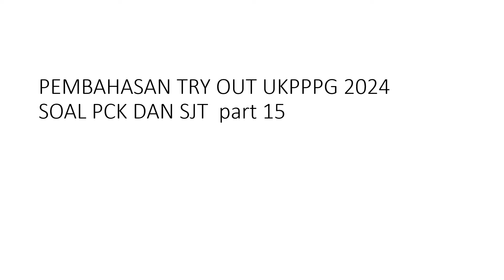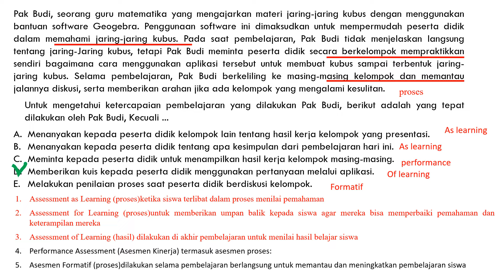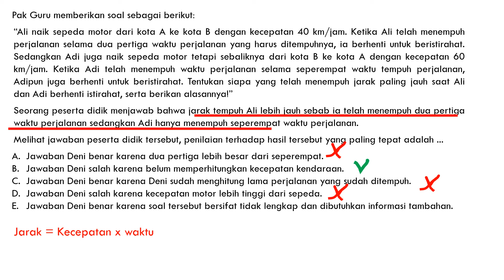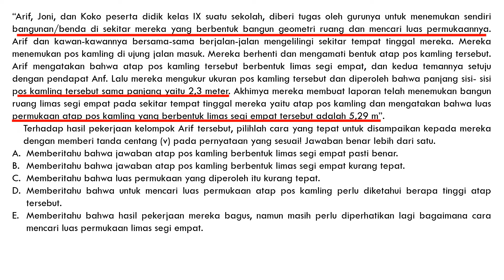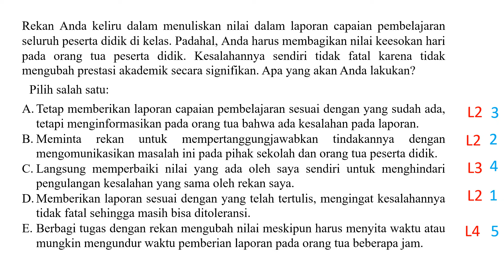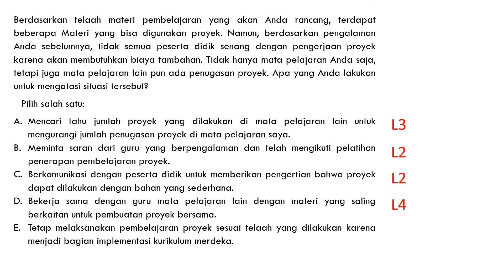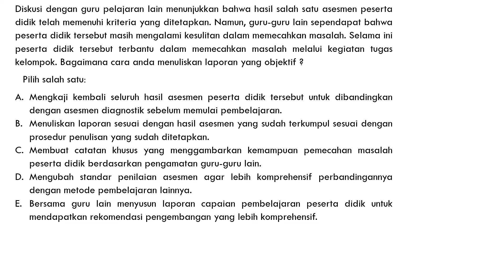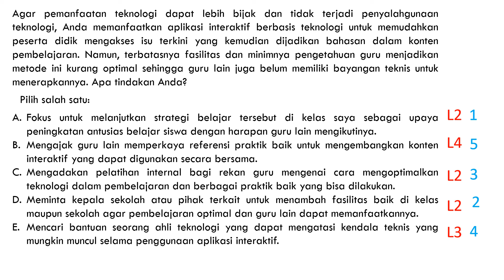Begini cara menjawab Soal UKPPPG bentuk PCK terbaru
Pemesanan Ebook UKP PPG Guru Tertentu 2024 Chat Me 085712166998